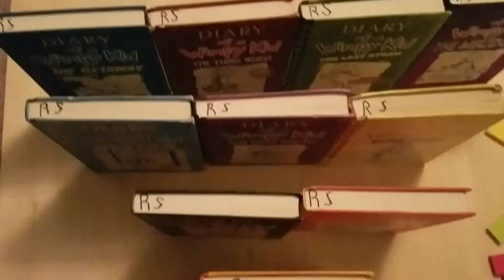Axe Throwing With My Family and Their Friends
Don't worry. They're okay with me posting this. If they weren't, then this video wouldn't exist. We go axe throwing as the title says, and things are pretty fun.